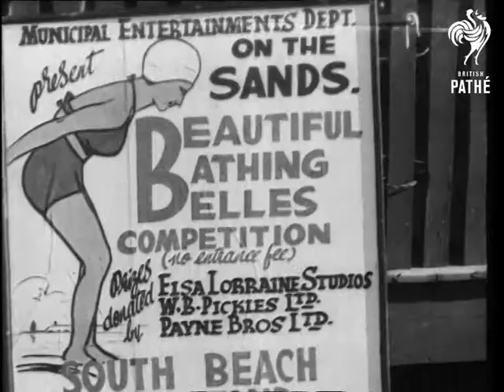Headnotes! (1939)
Titles read: "HEADNOTES!"

London (?).

M/S of a woman in military uniform sitting before a mirror in a hair salon, having her hair tended to by a hairdresser.  We then see several great shots of the same woman modelling different hairstyles designed by hairdresser Vasco (sp?) specially for wearing with with military uniform, forage hats and steel (air raid warden or fire watcher) helmets.  Each hairdo is also seen with the model in evening wear to show their versatility.

South Africa.

Several shots of girls from all over South Africa parading about in a beauty contest on a beach.  A pretty brunette - Joy Lewis of Durban - wins the competition.
 FILM ID:1194.14